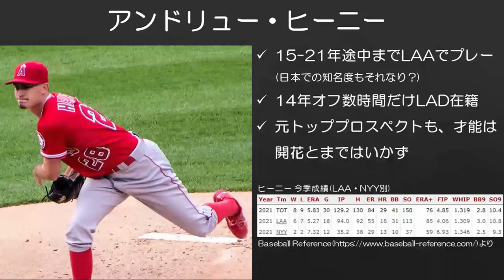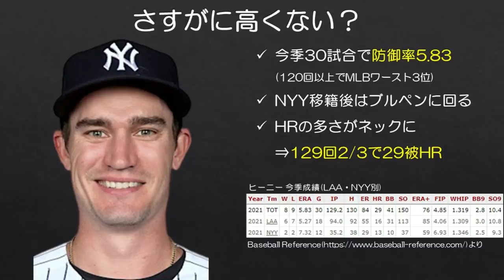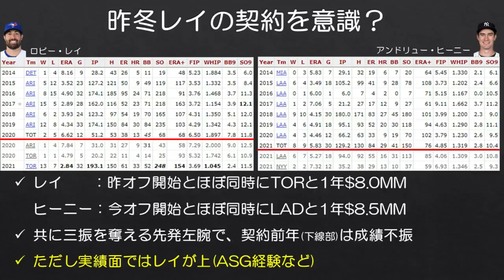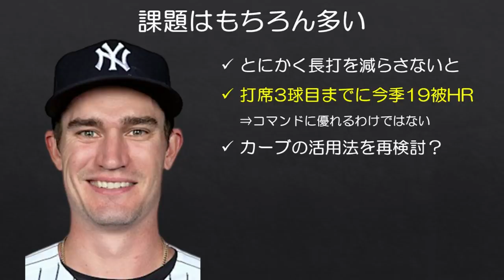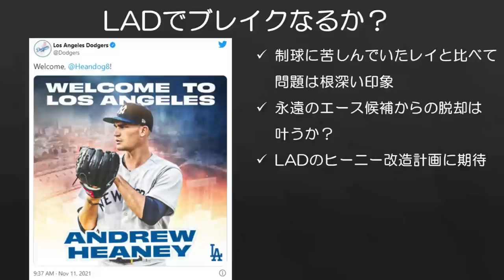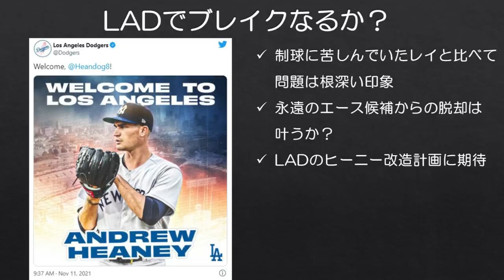【MLB】今季防御率5.83のヒーニー、破格の契約をゲットする。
ポテンシャルの値段は安くない。

今オフFA市場も開きましたが、間もなくドジャースがアンドリュー・ヒーニーと契約合意に至ったと報じられ、11/10に正式発表されました。今季散々な1年を送ったヒーニーですが、1年850万ドルとなかなかの契約をゲットし、本人も満足しているのではないでしょうか。